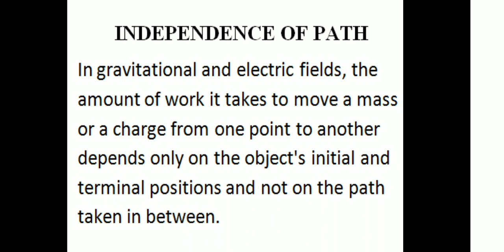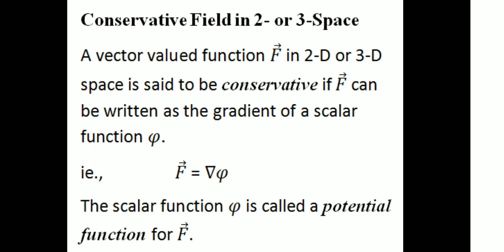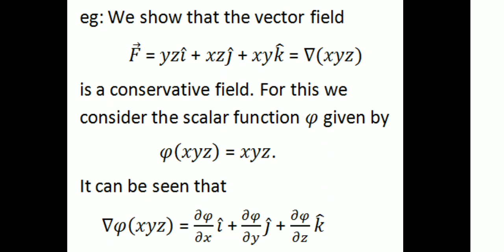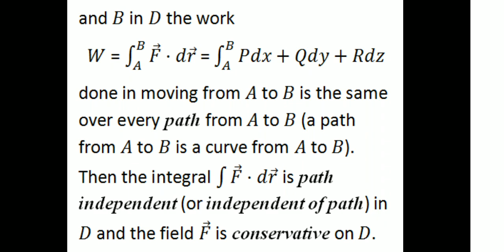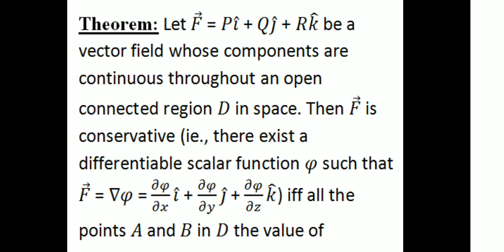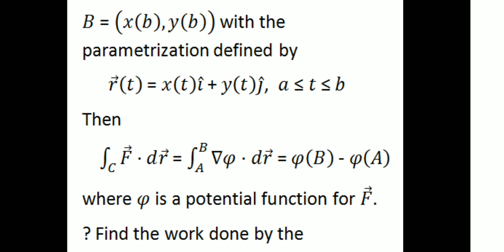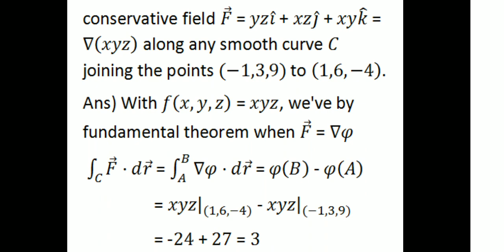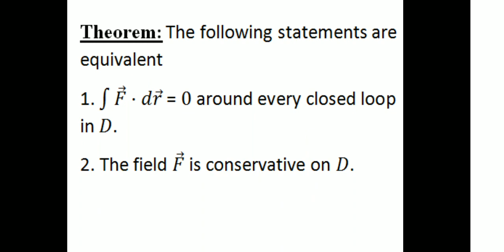Independence of Path, Conservative Field|3rd SEM UG|UOC|Complementary Mathematics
University of Calicut Third Semester Ug Complementary Course Mathematics:- Independence of path, Conservative Field